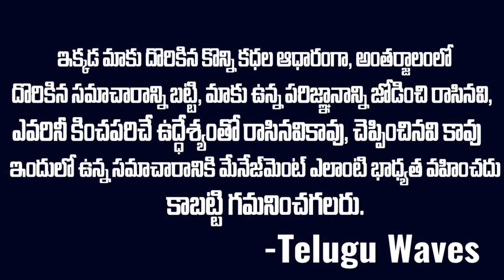చైత్ర గురించి ఈ అన్న పాడిన పాట వింటే కన్నీళ్లు ఆగవు | Song Dedicate To Chaitra | Telugu Waves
WATCH : చైత్ర గురించి ఈ అన్న పాడిన పాట వింటే కన్నీళ్లు ఆగవు | Song Dedicate To Chaitra | Telugu Waves